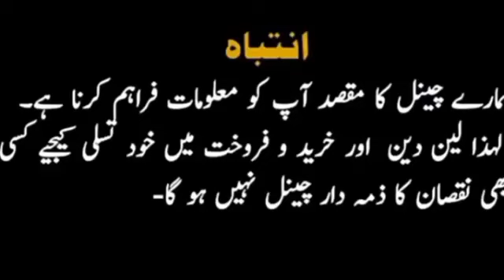Ghazi 65 HP tractor for sale |Al ghazi 65 HP tractor sale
Tractor for sale
Tractor sale
Fiat tractor sale
New holland tractor
massey tractor
massey  tractor
Pakistani tractor
Tractor
Tractor auction 2022
New model tractor
Ghazi tractor sale
Ghazi 65 Hp sale
Al ghazi tractor sale"
Al ghazi 65 Hp tractor sale"
Old model tractor sale"
Fiat ghazi 65 Hp sale"
Used tractor sale
Best tractor e sale